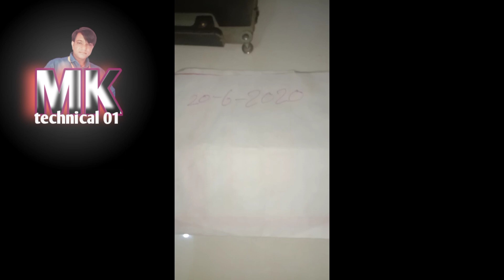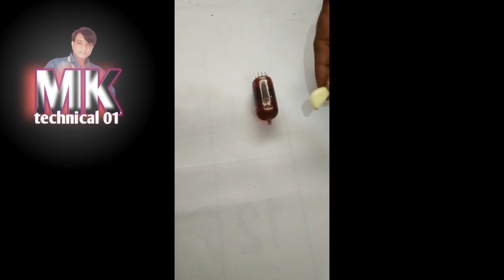purane(old )TV radio mein kya nikalta hai//red Mercury/जिसकी कीमत लाखों में क्यों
दोस्तों इस वीडियो में पुरानी टीवी रेडियो में रेड मर्करी निकलती है और वह किस तरह से काम करती है वही इस वीडियो में दिखाया गया है

अफवाह है हकीकत कोई प्रमाण नहीं है

लोग लाखों करोड़ों रुपए कीमत बता रहे हैं

पर पुख्ता सबूत नहीं है

किस चीज में काम आता है वह भी पता नहीं है

तो दोस्तों क्या यह सच में हो सकता है